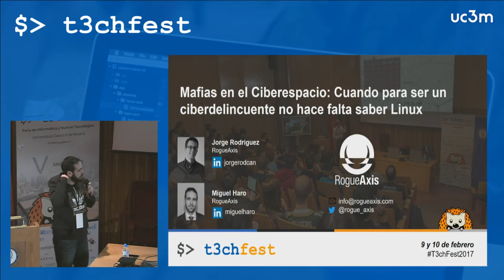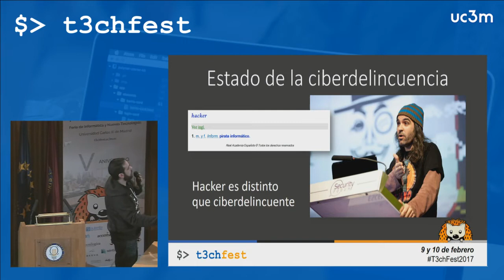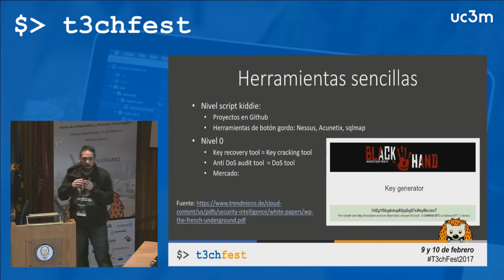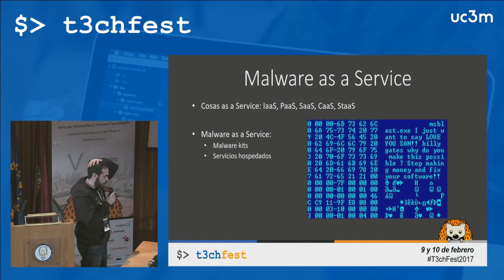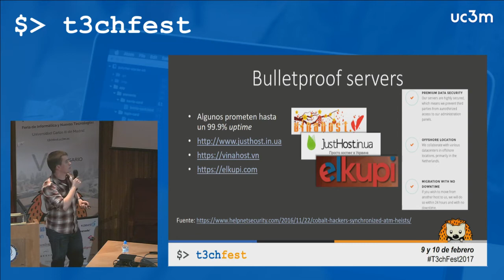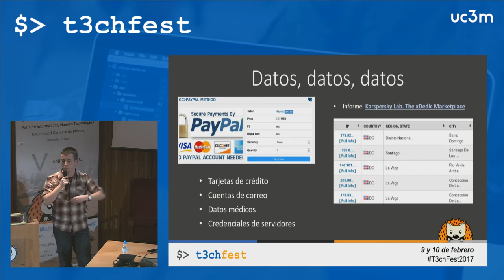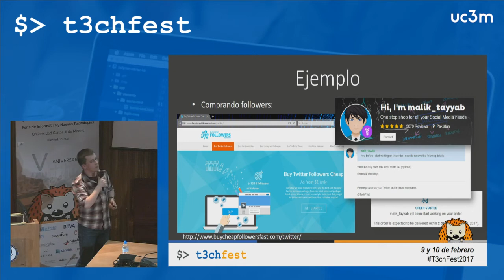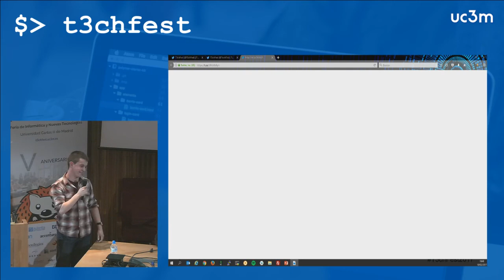Cuando para ser un ciberdelincuente no hace falta saber Linux - T3chFest 2017